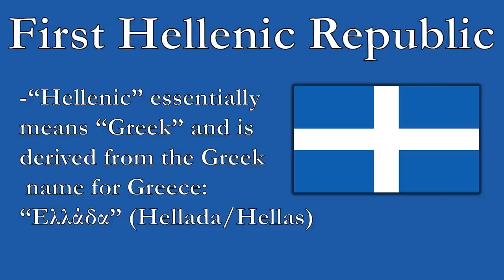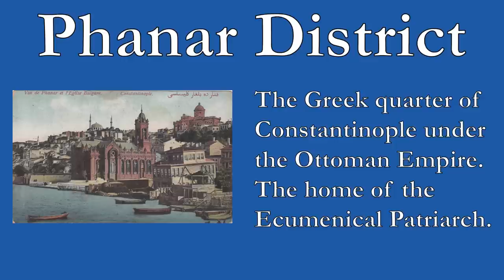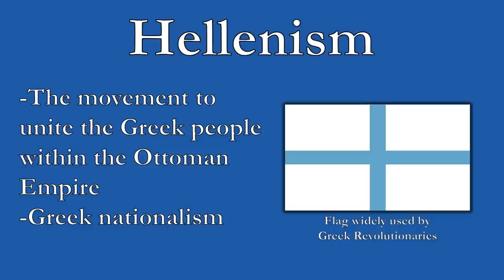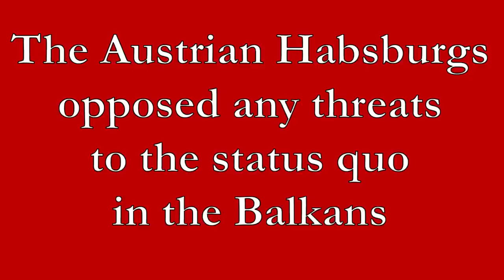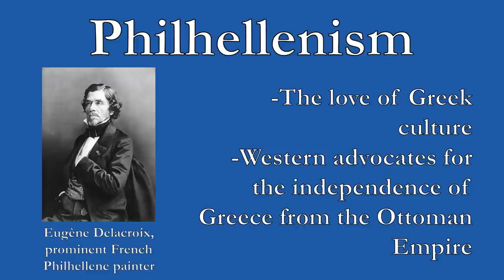The Greek Revolution | How Did Greece Get Its Independence?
How did Greece get its independence? Between 1821 and 1832 the Greek Revolution restored something that hadn't existed for nearly four hundred years - an independent Greek state. The Ottoman Empire had wiped the last one, the Byzantine Empire, off the map in 1453 and had ruled over the Greeks ever since, but with the help of Britain, France, and Russia, Greece was able to regain its independence from the Turks.